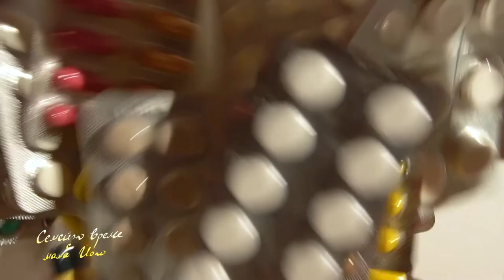Наука за здраве - Фактори, които влияят на микробиома? - Семейно време с мама Йоко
В новия епизод на рубриката “Наука за здраве”, продължаваме темата за микробиома с нутрициониста Ваня Стойчева, от която научаваме кои са онези фактори, които му влияят.